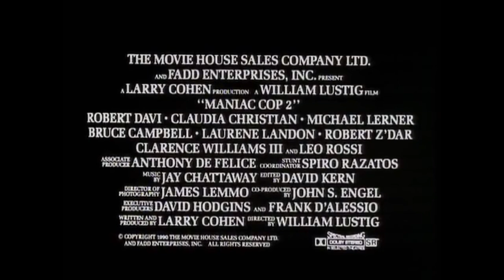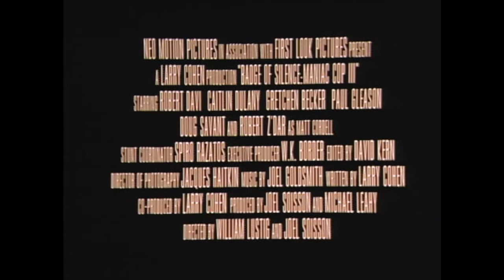Maniac Cop Movie Trailers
Trailer Compilation Of The Maniac Cop Horror Movies Series